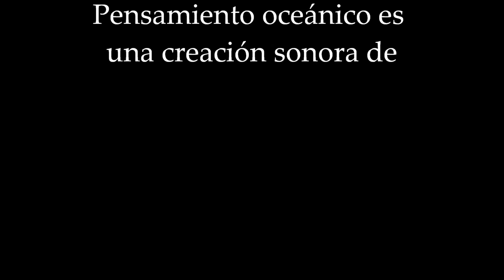Pensamiento oceánico - Ramón Sánchez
Pensamiento oceánico es una invención sonora y visual de Ramón Sánchez

SLOTERDIJK Y FUKUYAMA: MÁS ALLA DEL FIN LA HISTORIA, LA NUEVA ECONOMÍA DE LA IRA Y LA SITUACIÓN POSCOMUNISTA. por Dr.Adolfo Vásquez Rocca

"...La ira está inscrita en el corazón mismo de nuestra civilización. Como advierte Sloterdijk, la propia escatología cristiana comporta un furor apocalíptico que sigue demandando resarcimiento. En realidad, se establece un depósito de aplazados impulsos thimóticos, Bancos de ira que postergan la amortización de la venganza hasta el fin de los tiempos, en el desencadenamiento de los acontecimientos del Apocalipsis, la interpretación profética de la desventura, con su promesa de restitución. La ira constituye pues una fuerza movilizadora en la lucha por el reconocimiento, cocida en el horno del resentimiento, en donde como dice Sloterdijk “el hombre se convierte en el animal surreal que arriesga la vida por una bandera o un credo”. De esta manera se expondrá de qué manera, primero el cristianismo, y posteriormente el comunismo y el fascismo nacionalista después, se constituyeron en los principales “bancos de ira” de la historia. Se detalla como la burbuja inmobiliaria da  origen de la crisis crediticia y la transformación del Mundo interior del Capital, así como la entrada en la situación poscomunista y post-histórica..."